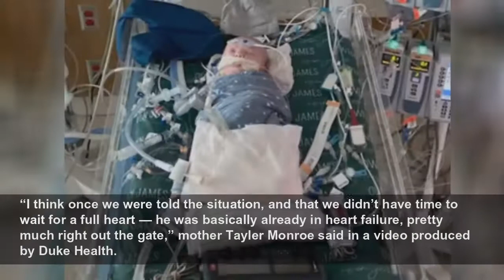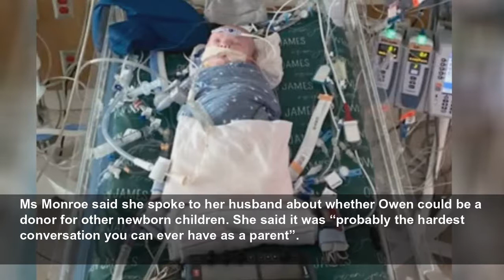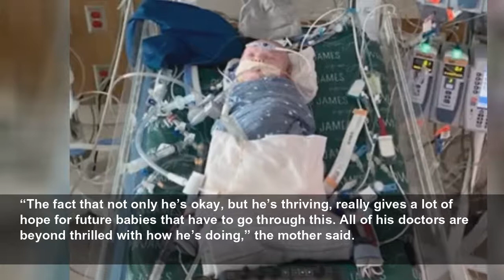World-first ‘living tissue’ partial heart transplant saves newborn baby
World-first ‘living tissue’ partial heart transplant saves newborn baby - ‘He was basically already in heart failure, pretty much right out the gate,’ mother says...
The Independent
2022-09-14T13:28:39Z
Met Police officer who shot Chris Kaba suspended from duty
King Charles III and siblings keep vigil over Queen Elizabeth II at St Giles' Cathedral
Merseyside Police search golf course for weapon involved Olivia Pratt-Korbel killing
Contestant accidentally reveals filming secret on Who Wants to Be a Millionaire?
Nicola Sturgeon shares story about funny incident with Queen’s corgi
Prince William extends arm to Meghan Markle before meeting with mourners in Windsor
Frozen Planet trailer
Queen Elizabeth II's best outfits throughout the years (V3)
Marmalade sandwich laid outside Balmoral for 'Queen's final journey'
Biden references message from Queen Elizabeth II at 9/11 memorial
US flag is unfurled from the Pentagon roof to mark 9/11 attacks
Chris Kaba: IOPC launches homicide investigation into fatal shooting by Met Police officers
Key moments from the accession council as King Charles III formally declared head of state
King’s declaration is published and proclaimed from St James's Palace
Inseparable toddlers born just days apart by twin mothers play together
Sir Elton John shares emotional tribute to Queen Elizabeth II during Toronto concert
A partial heart transplant using living tissue, thought to be the first in the world, has saved a newborn baby.
Following his birth, Owen was diagnosed with truncus arteriosus – meaning that two of the arteries entering his heart had been fused together, Duke Health has said. One of the valves in his heart also had a leak. His parents were told that he was in need of a transplant.
“I think once we were told the situation, and that we didn’t have time to wait for a full heart — he was basically already in heart failure, pretty much right out the gate,” mother Tayler Monroe said in a video produced by Duke Health.
“There wasn’t really many options, so it was basically like, if something happened, we would resuscitate him and hope for the best,” she added.
Ms Monroe said she spoke to her husband about whether Owen could be a donor for other newborn children. She said it was “probably the hardest conversation you can ever have as a parent”.
The chief of pediatric cardiac surgery at the hospital, Dr Joseph Turek, said in the hospital’s video that it usually takes about six months to find a heart for a baby of that age.
“Even though we had him listed for a normal heart transplant, we suspected we weren’t gonna make it that far,” he said.
The parents chose to proceed with a partial heart transplant using living tissue. Dr Turek noted that if the tissue was not living, it wouldn’t grow with Owen but that living tissue could extend his life as it grows with him.
“And it’s important for these kids to only have one operation, if at all possible,” Dr Turek added. “It’s a lot on a family, it’s a lot on a child, to have one heart surgery, let alone to have multiple heart surgeries over a lifespan.”
Tissue from the heart of a donor was used during the procedure. The donor heart couldn’t be used for a full transplant because while the valves were in a good condition, the muscles were not as healthy.
The doctor said Owen was able to leave the hospital a few weeks after the procedure.
“Both of his valves, now four-and-a-half months after his operation, are growing. They’re fully competent. They don’t leak at all,” Dr Turek said.
He added that there don’t seem to be any harmful side effects.
Ms Monroe said the procedure was “miraculous”.
“The fact that not only he’s okay, but he’s thriving, really gives a lot of hope for future babies that have to go through this. All of his doctors are beyond thrilled with how he’s doing,” the mother said.